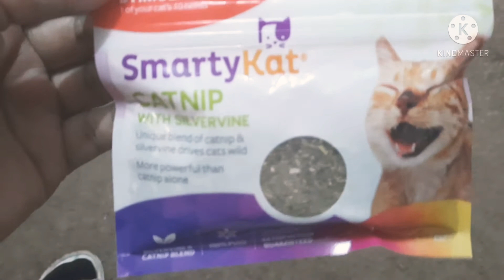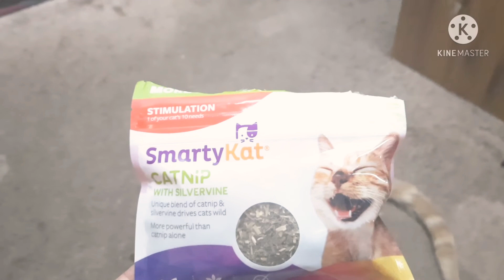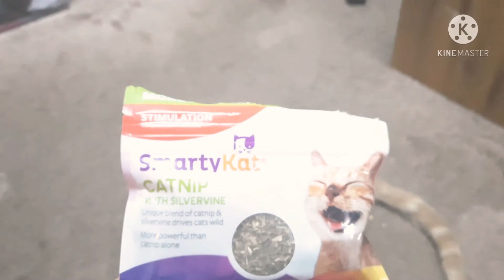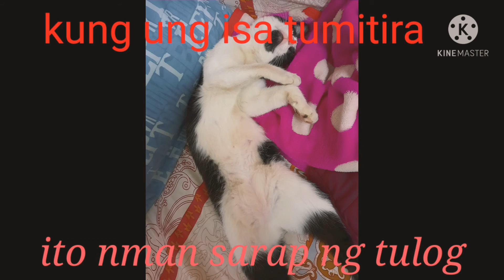how to make your cat crazy